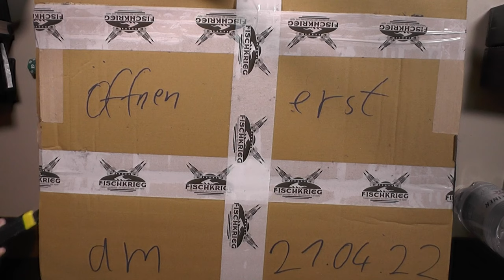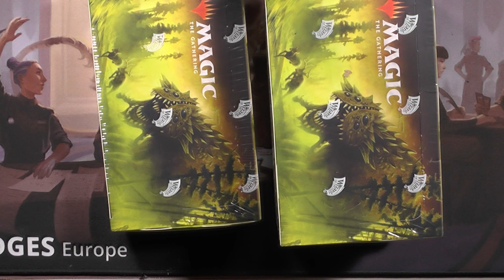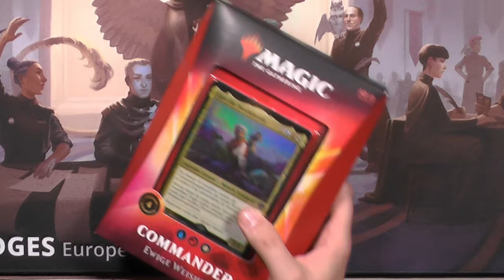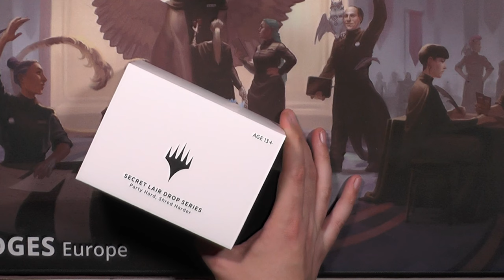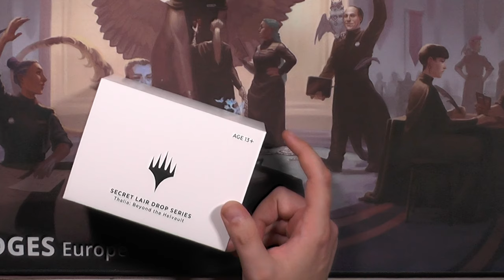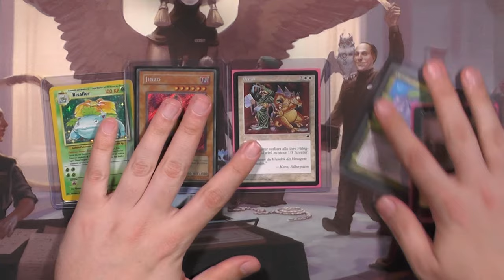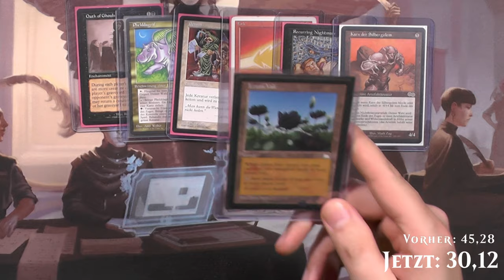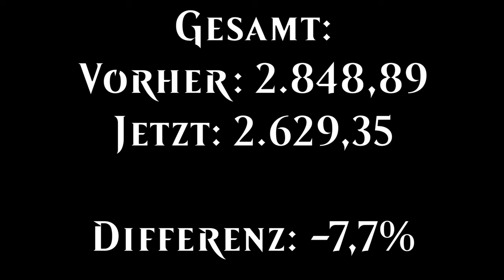Das Ergebnis: Wertsteigerung nach 1 Jahr [Blacky zeigt] (Das TCG Investment Zeitkapsel Experminent)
Heute Lösen wir das TCG Investment Zeitkapsel Experminent auf. haben wir nach einem Jahr Plus gemacht oder nicht?

Intro

Outro
Name des Videos:
Das TCG Investment Zeitkapsel Experminent